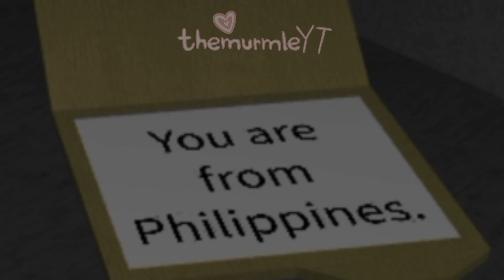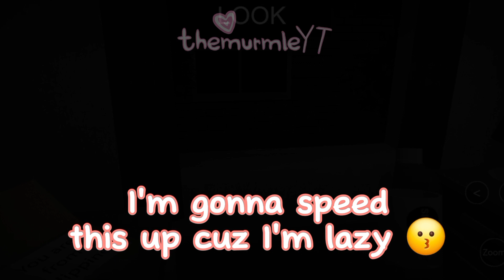This Survey Exposed Me [Roblox Start The Survey?]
I have genuinely never gotten this exposed on a roblox game.